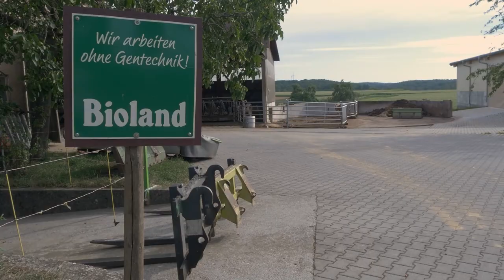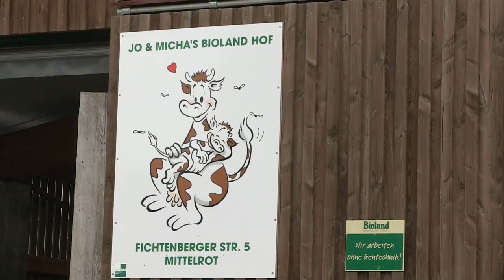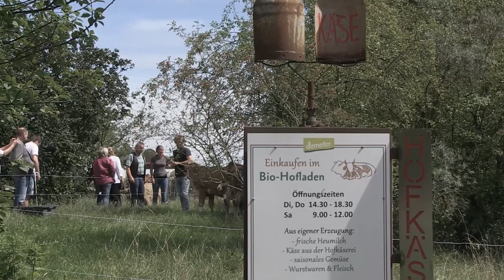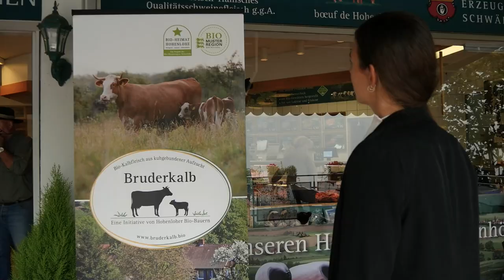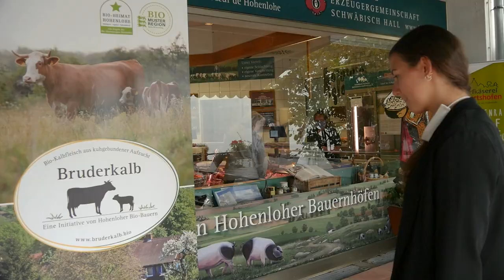Bruderkalb Initiative Hohenlohe: Preisträger des Bundeswettbewerbs Ökologischer Landbau 2021 (UT)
Ziel der Bruderkalb-Initiative ist die artgerechte Kälberaufzucht und Mast aller auf dem Milchviehbetrieb geborenen Kälber sowie eine anschließende regionale Bio-Kalbfleisch Vermarktung. Damit leistet die Initiative Pionierarbeit in einem Marktsegment, welches im Biobereich bisher noch auf wenigen Betrieben und in wenigen Regionen entwickelt ist. Der Weg ist dabei der Aufbau und die Etablierung einer regionalen Wertschöpfungskette für Kalbfleisch aus der Mutter- und Ammengebundenen Kälberaufzucht (MAK). Die MAK ist in der Milchwirtschaft bislang noch nicht weit verbreitet. Diese Haltungsform ermöglicht Milchkühen und Kälbern ihr natürliches Verhalten auszuleben.

Interesse geweckt?